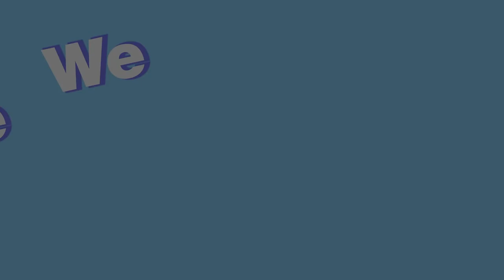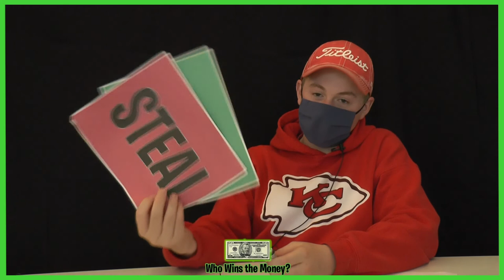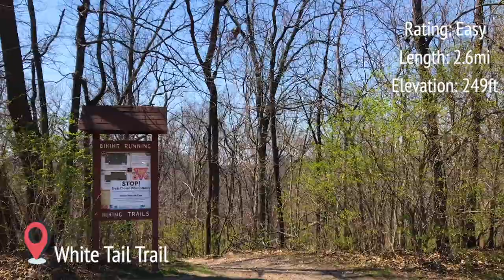North Report May 2021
The BVN North Report of May 2021
00:00-Intro
00:21-Junk In Your Trunk
02:14-5 Sophomores Decide Who Wins 40$
07:06-North Report Monologue by Aarjo Roy
08:48-Hiking Trails In Kansas City
10:01-Fashion at BVN